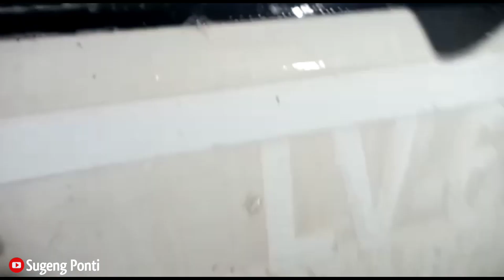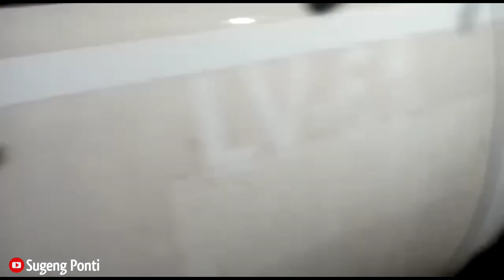Triton bekas tambang | sudah selesai siap dikirim pontianak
edukasi pembelian strada triton busuk hdx 2013 sampai saat ini
pembelian unit 80jt
Cabut berkas 3.5jt
Ban serep 1.7 jt
 Belom ongkir ya lor
Ikuti aja videonya sampai tuntas habisnya berapa ya